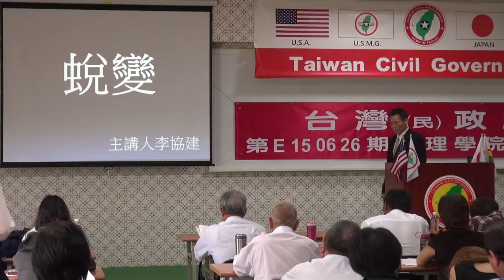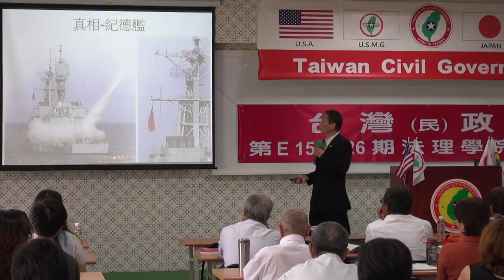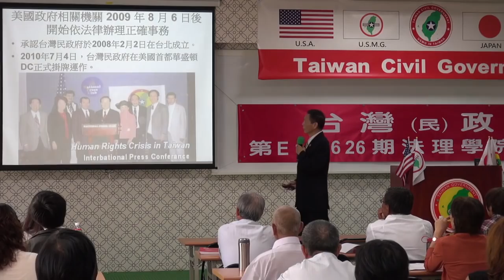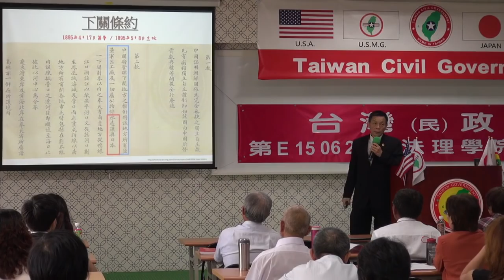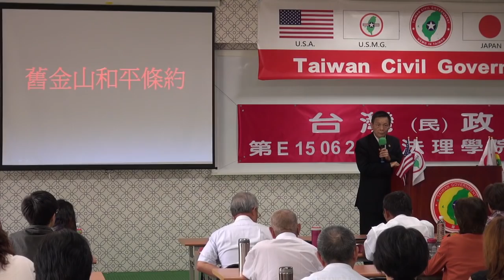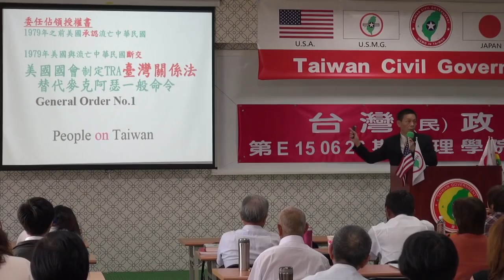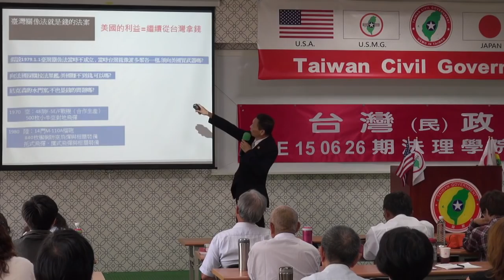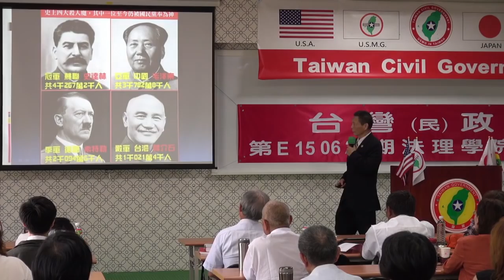150627-3a-蛻變-李協建-台灣民政府第E150626期法理學院初級班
150627-3a-蛻變-李協建-台灣民政府第E150626期法理學院初級班